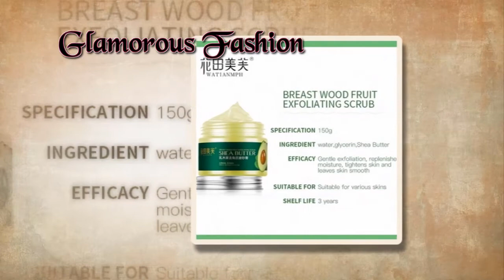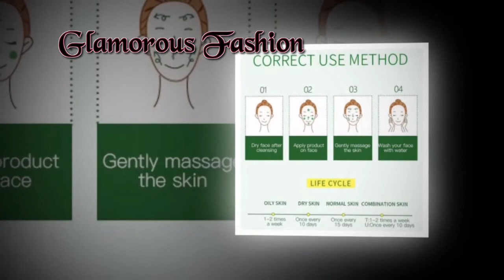WATIANMPH Deep2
WATIANMPH Deep Exfoliator Gel Scrub Smooth Moisturizing Skin Care Whitening Face Cream anti Aging Repair Exfoliator Scrub 150G

dry skin care routne,cream for dry skin,dry skin care,how to get rid of dry skin,best cream for dry skin,what face wash to usefor dry skin,dry skin home remedies,treatment of dry skin,hand cream fro dry skin,how to treat dry skin,what moisturiser is best fro dry skin,dr aanchal md,dermatologist surat,dermatologist Gujarat